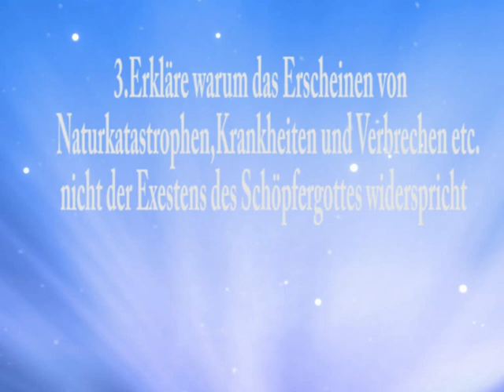Pierre Vogel macht die Atheisten platt . Volle Version